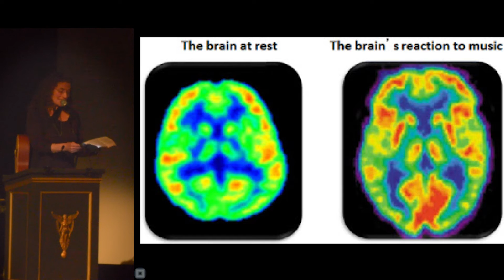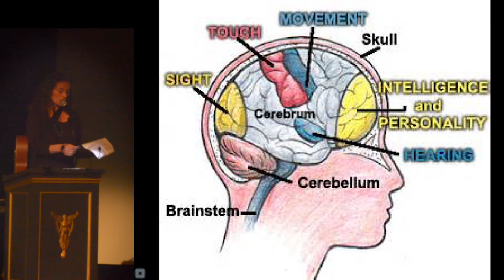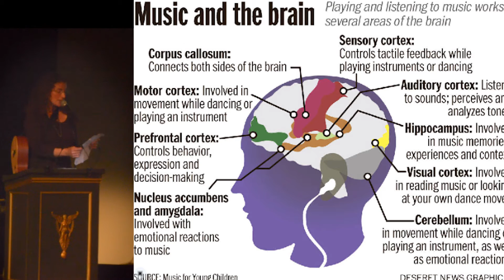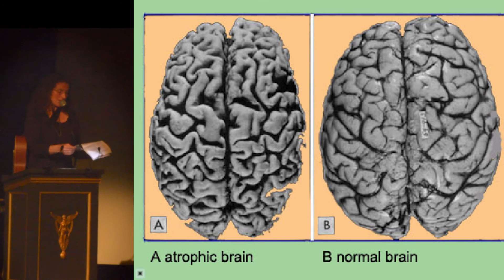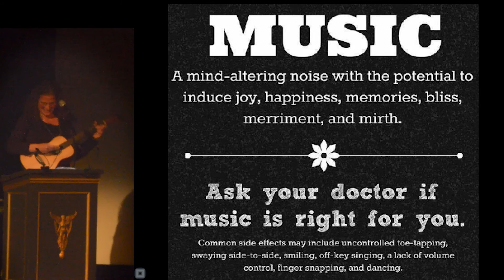Edis Kittrell - The Magic of Music: A Layman's Understanding of the Neuroscience of Music and Mind